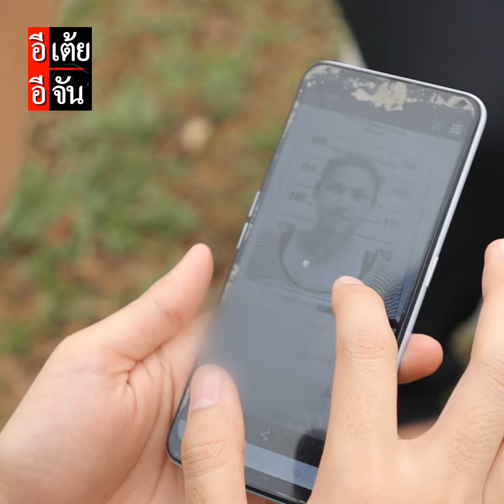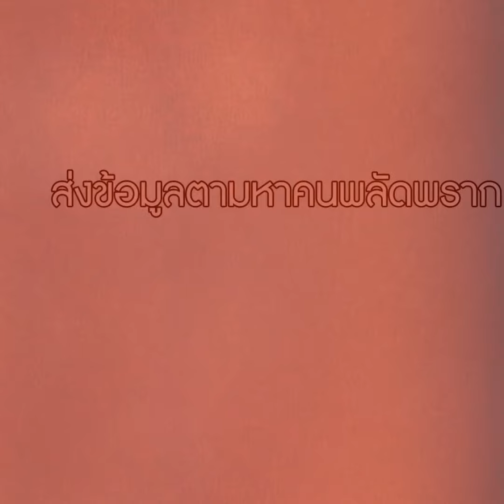วันที่อ่อนแอที่สุด คือ "วันแม่ ที่ไม่มีแม่" l จ๊าบตามหาแม่ พลัดพราก 28 ปี : อีเต้ย อีจัน EtoeyEjan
วันที่อ่อนแอที่สุด คือ "วันแม่ ที่ไม่มีแม่" l จ๊าบตามหาแม่ พลัดพราก 28 ปี